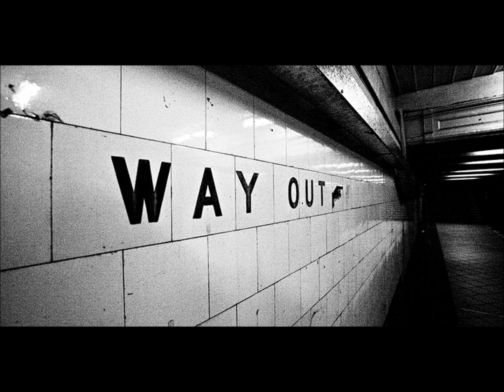Lexington Parade (Way Out)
Now Miss Prigg she don't mind
For she knows where it's at
She'll join the mushroom circus her & Gab

Where the succubus sucks
And is moist as a tack
Finds her sense of worth sprawled on her back

And if she cannot see this wont make her happy well she's fucked

Now there's an Ellie-phant ride (Hold on so tight)
Where you err 'n' you're not wrong (It's just a song)
Riding on your pony all night long (Giddy up woo back giddy up woo back)

It's where happiness lies (End of the line)
And the beer walds like wine (It tastes so fine)
And the aura of Croatian is just devine (I think I'm in love)

And if you cannot see what you girls mean to me well you suck!

Way out Lexington Parade!
It's a way out Lexington Parade!
Now the only way to be
Is to live in Sharmanie
Or Paris

We'll have a cup of tea and fall in love!